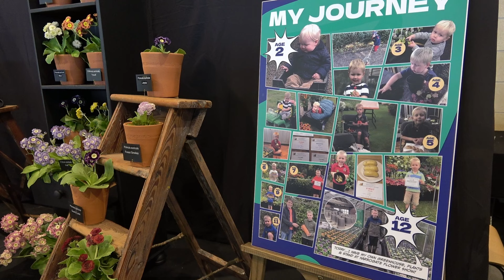Harrogate Spring Flower Show Tour - Pots & Trowels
We meet Harry, the youngest exhibitor at Harrogate Spring Flower Show! Plus there's a chance to see some of the sights of the show.

Martin Fish has been gardening for over 40 years & judges for the RHS and writes regular features in gardening magazines. Videographer Sean Riley has been making videos for over 20 years. Martin and Sean have worked together on gardening TV & videos for the BBC & brands such as Allett, Cobra, Darlac, Ego and many others.